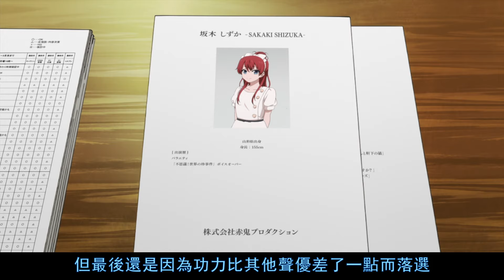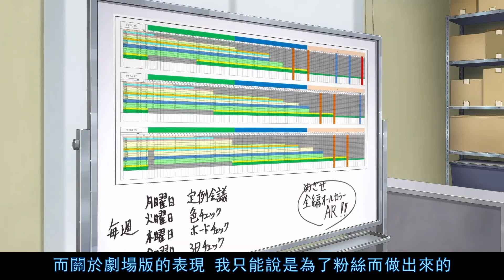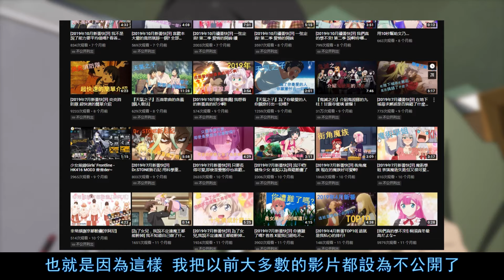[SHIROBAKO白箱] 那簡單又純粹的「初衷」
哈嘍~大家好
我現在會不定期更新 只要有我想拍的動畫/漫畫 我就會拍 XD
如果有什麼地方做得不好的話
或者是有什麼建議 請一定要在下方留言告訴我！

【SHIROBAKO】
原作 武蔵野アニメーション
監督 水島 努
動畫製作 P.A.WORKS

【聲優】
宮森あおい       木村 珠莉
安原絵麻           佳村 はるか
坂木しずか       千菅 春香
藤堂美沙           髙野 麻美
今井みどり       大和田 仁美

本田 豊              西地 修哉
高梨 太郎          吉野 裕行
矢野 エリカ      山岡 ゆり
落合 達也          松岡 禎丞
渡辺 隼              松風 雅也
小笠原 綸子      茅野 愛衣
興津 由佳          中原 麻衣
丸川 正人          高木 渉
木下 誠一          檜山 修之
円 宏則              斎藤 寛仁
山田 昌志          滨田 賢二
井口 祐未          沼倉 愛美
遠藤 亮介          松本 忍
瀬川 美里          山川 琴美
杉江 茂              小柳 基
下柳 雄一郎      間島 淳司
佐倉 良樹          高梨 謙吾
堂本 知恵美      伊藤 静
新川 奈緒          日野 まり
葛城 剛太郎      こぶし のぶゆき
安藤 つばき      葉山 いくみ
佐藤 沙羅          米澤 円
平岡 大輔          小林 裕介
久乃木 愛          井澤 詩織

『SHIROBAKO』OP1
歌名：COLORFUL BOX
歌手：石田 燿子

『SHIROBAKO』OP2
歌名：宝箱-TREASURE BOX-
歌手：奧井 雅美

『SHIROBAKO』ED1
歌名：Animetic Love Letter
歌手：木村 珠莉/佳村 はるか/千菅 春香

『SHIROBAKO』ED2
歌名：プラチナジェット
歌手：木村 珠莉/佳村 はるか/千菅 春香/髙野 麻美/大和田 仁美

『SHIROBAKO』插曲
歌名：山はりねずみアンデスチャッキー
歌手：国武 美由紀

『SHIROBAKO』EXODUS! OP
歌名：あいむそーりーEXODUS
歌手：Tracy

『SHIROBAKO』EXODUS! ED
歌名：Cメロから愛を込めて
歌手：中原 麻衣

『SHIROBAKO』第三飛行少女隊 OP
歌名：アリス·イン·ブルー
歌手：Rita

『SHIROBAKO』第三飛行少女隊 ED
歌名：Angel Fly
歌手：Rita

『SHIROBAKO』劇場版|主題歌
歌名：星をあつめて
歌手：fhána